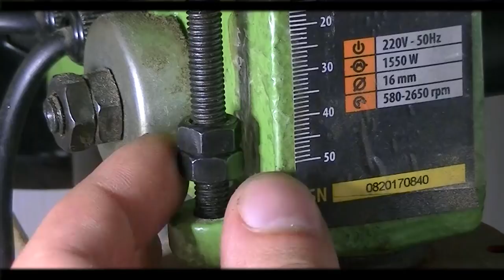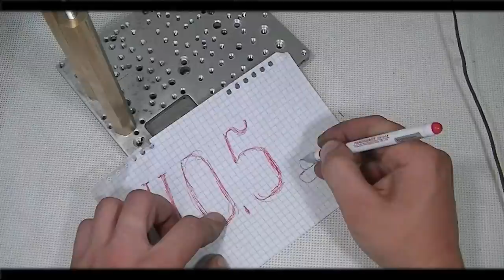ХВАТИТ ДЕЛАТЬ ЭТО РУКАМИ! Делаем точный станок для мастерской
Сегодня я изготавливаю уникальный в своем роде станок - станок, который не купить! В качестве основных деталей - все то, что можно найти "под ногами". Повторить такой инструмент под силу каждому мастеру-самодельщику. Более того, при желании устройство может быть модернизировано в зависимости от ваших технических потребностей. Кстати, идею этой самоделки я позаимствовал у автора канала "Левша", за что ему большое спасибо.